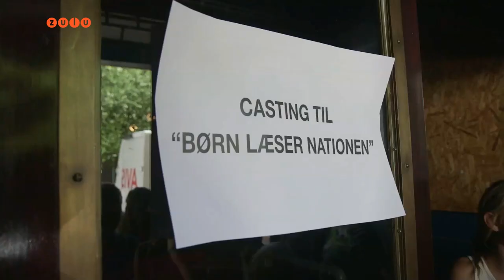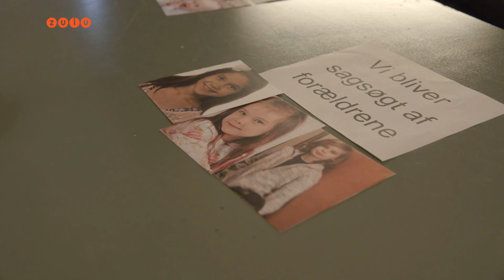Nørgaards Netfix - Casting til Børn Der Læser Nationen del 2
Komikeren Martin Nørgaard sætter vores færden på de sociale medier under humoristisk lup og laver jokes på alt, hvad vi elsker at hade ved internettet.